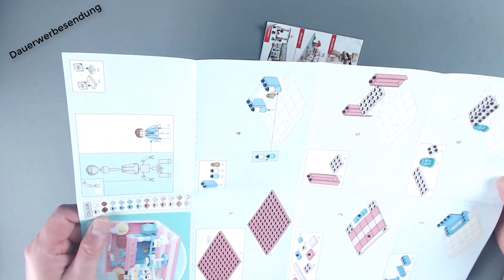Wohnzimmer - MINI HANDCRAFT - SLUBAN - M38-B0757B - Unboxing, Aufbau, Fazit - Deutsch / German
Wohnzimmer | MINI HANDCRAFT | SLUBAN | 116 Teile | Set M38-B0757B | EOL | Stickerbogen | Gedruckte Bauanleitung | 1 Minifigur

Viel Spaß!